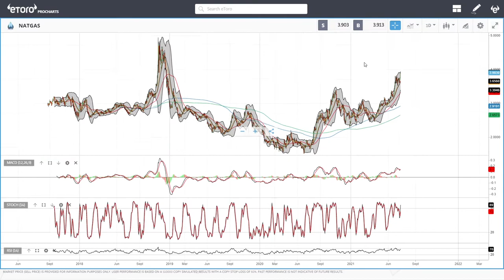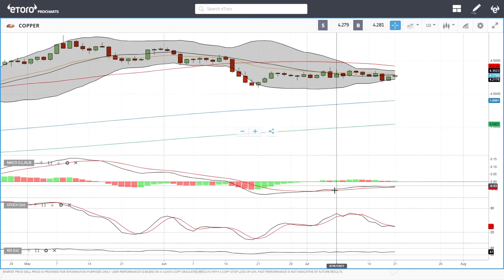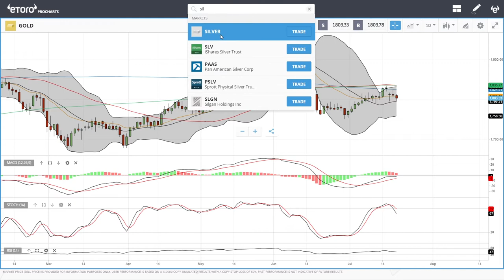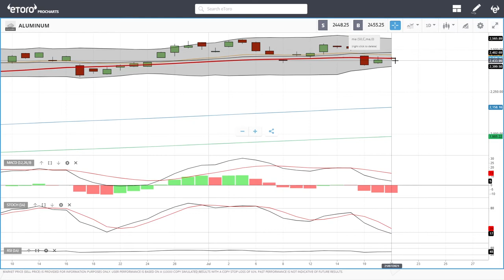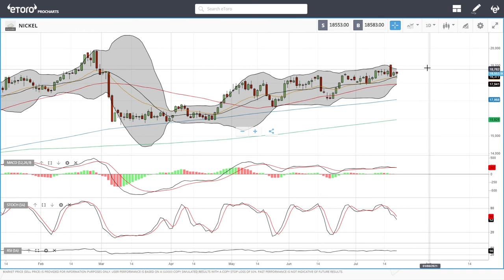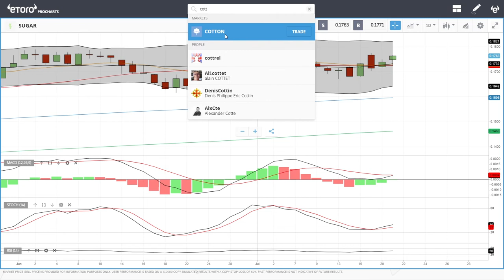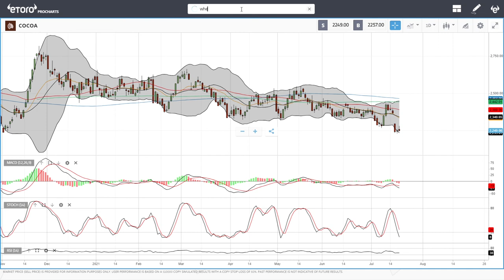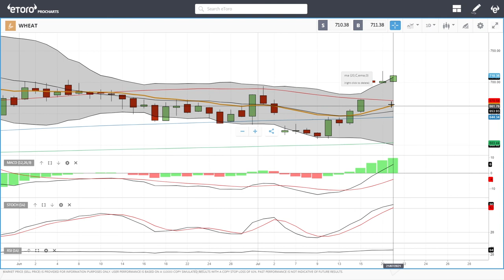WTI Oil, Natural Gas, copper, gold, silver, platinum, palladium etc. forecast for July 22, 2021